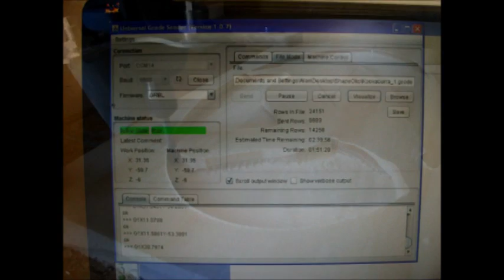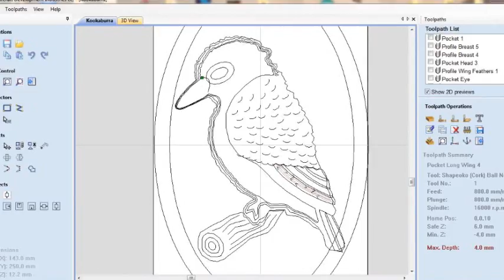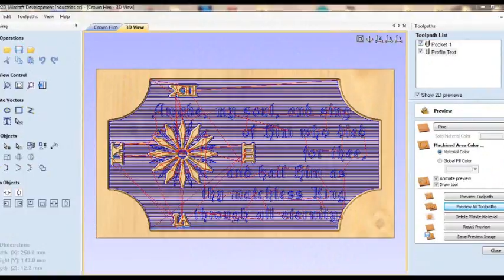Shapeoko 2 CNC Aug2014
A few things I have made with my Shapeoko 2 CNC machine. Most are just test projects and still learning. Good fun. Fitted a flexible 25mm silicone tube to a vacuum cleaner to remove swarf, which works really well.